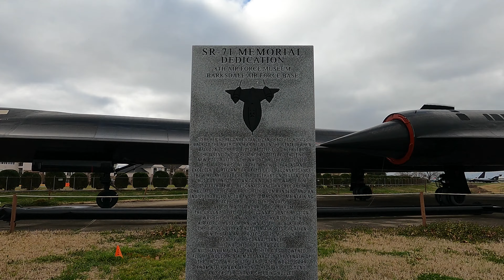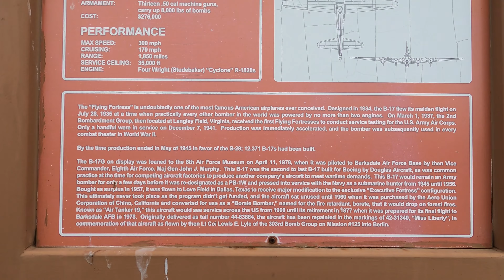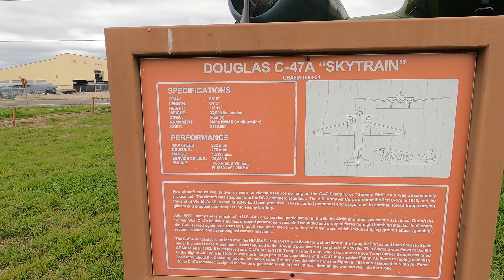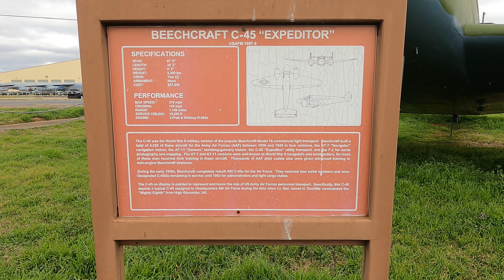7 Feb 2021 Barksdale AFB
Barksdale Air Force Base static aircraft displays and base lake.

Edited with Shotcut free edition